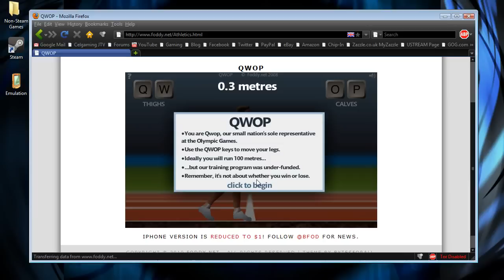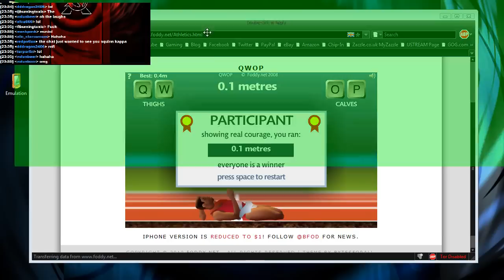QWOP with Cel (Gameplay and Commentary) - Part 1 / 2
"Cel spends a good 25 minutes on another requested game, chosen by the viewers." - Highlighted by BurningToxic. -- Recorded live on Justin.tv